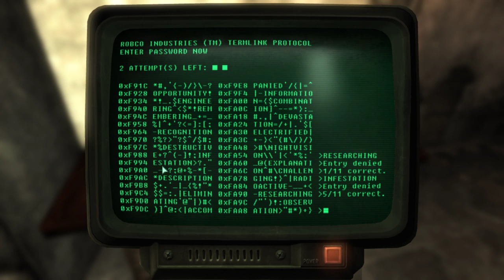Fallout 3 Part 13 | Difficulty Spike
The north area of the map is savage.